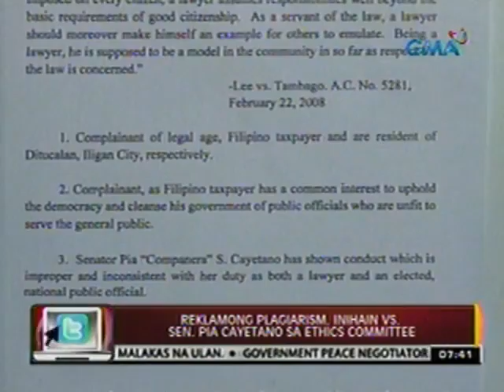24 Oras: Reklamong plagiarism, inihain vs. Pia Cayetano sa Ethics Committee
24 Oras is GMA Network's

flagship newscast, anchored by

Mike Enriquez and Mel Tiangco.

It airs on GMA-7 Mondays to

Fridays at 6:30 PM (PHL Time)

and on weekends at 5:30 PM. For

s.